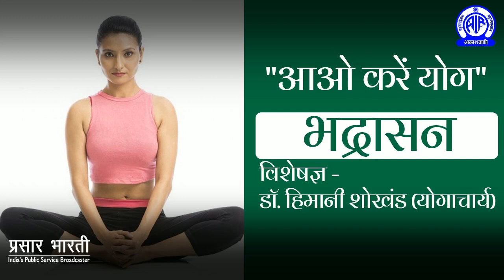Aao Kare Yog (आओ करें योग) II Bhadrasan (भद्रासन)